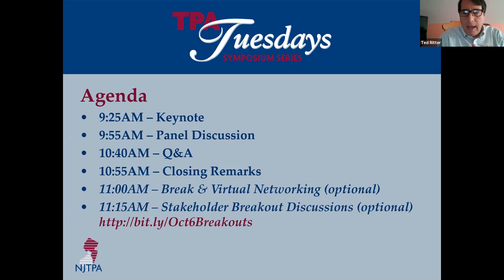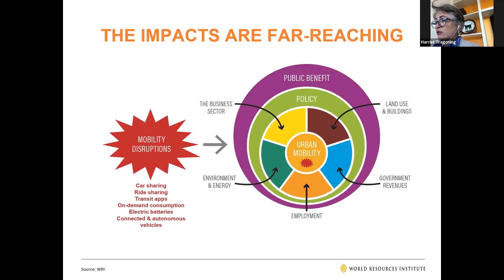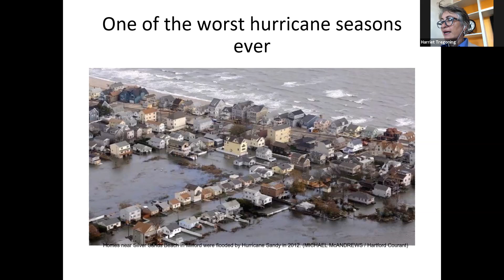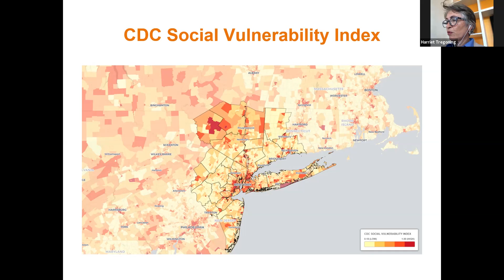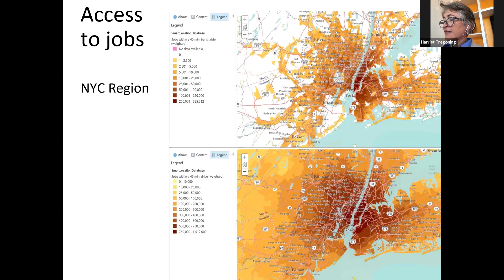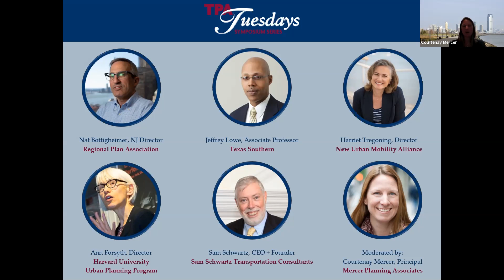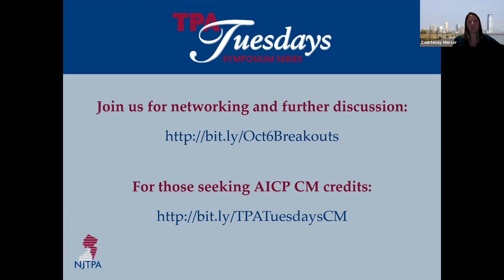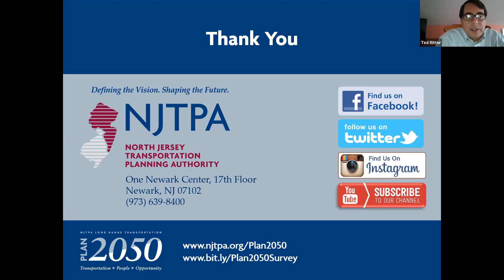TPA Tuesdays: Adapting to Change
This first edition of the TPA Tuesdays Symposium Series explores the concept of anticipating and adapting to change with thought leaders in transportation and planning.

Every four years, the NJTPA collaborates with its partners and regional stakeholders to create a long-range transportation plan that conveys the overall guiding principles for the prioritization of capital projects, as well as policy and planning initiatives, to enhance North Jersey’s transportation systems.

With each plan, a new challenge comes to the forefront that may not have been fully explored in past plans—from security concerns post-9/11 to resiliency post-Sandy to pandemic response and recovery. It is clear that our planning practices need to embrace a foresight first philosophy that both anticipates change and enables sufficient dexterity to adapt.